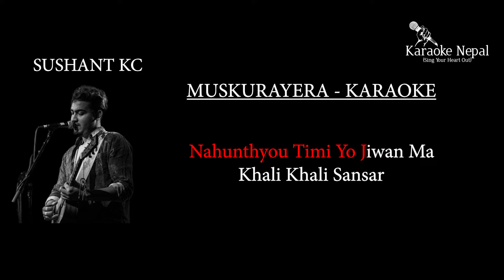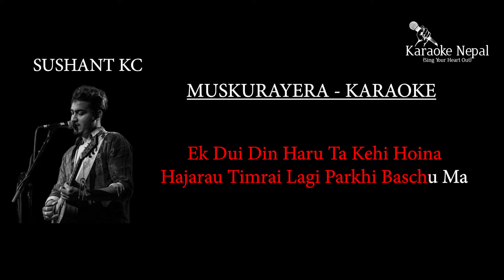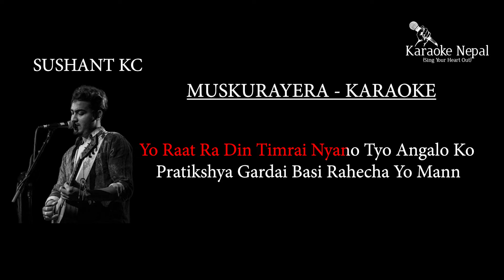Muskurayera - Sushant Kc (KARAOKE WITH LYRICS) | Karaoke Nepal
Sushant Kc Muskurayera
Welcome to Karaoke Nepal/Nepali Karaoke.